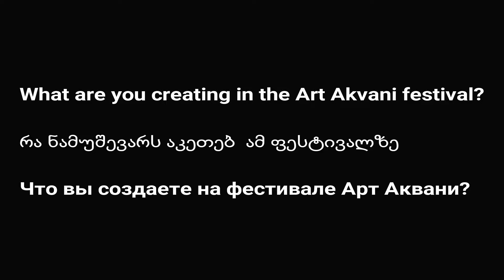Art Akvani Levan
My Georgian friend and artist.